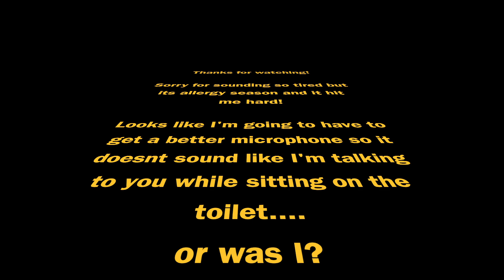Dog bowls DIY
Had a co-worker show me a picture and ask if I could make this. Challenge accepted I said and got to work. This was a cool project because I got to meet the recipient of the finished project a while ago and didn’t have any issues making him like me more. hope you enjoy it Clark!